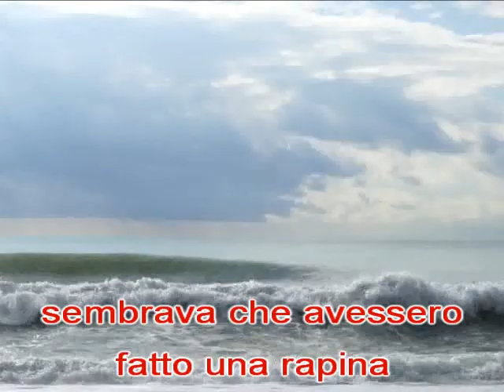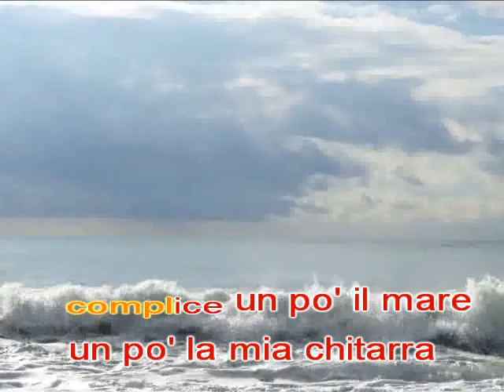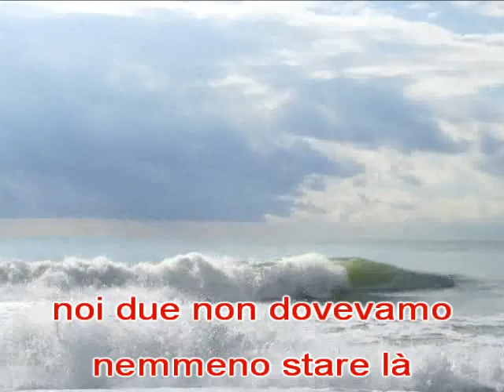Il mare diceva ti amo - Alephso and 126Ers - Canzone d'amore 432 Hz inedito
Il mare diceva ti amo - Alephso and 126Ers
avrei dovuto credere
davvero che tu
non esistevi proprio
per non cercarti più
e invece guarda il caso
la fatalità
noi due
non dovevamo
nemmeno stare là
e son venuti i vigili
con quella mascherina
a dirci che dovevamo
andare a casa
sembrava che avessero
fatto una rapina
noi invece siam finiti
sulla spiaggia
che bello è stato
quel momento
parlare con te

e complice un po' il mare
un po' la mia chitarra
ci siamo detti cose
che non hanno tempo
io ti ho parlato
di Lemuria
e intanto stavo
parlando di te
e il mare diceva ti amo
sussurrandocelo piano piano
nei tuoi occhi
brillava una luce
perchè avevi capito chi sei
ed io con te
Ale e Ile

avrei dovuto credere
davvero che tu
non esistevi proprio
la fatalità
noi due
non dovevamo
nemmeno stare là

sussurrandocelo piano piano
nei tuoi occhi
brillava una luce

sussurrandocelo piano piano
nei tuoi occhi
brillava una luce